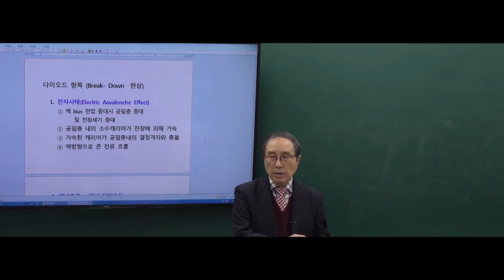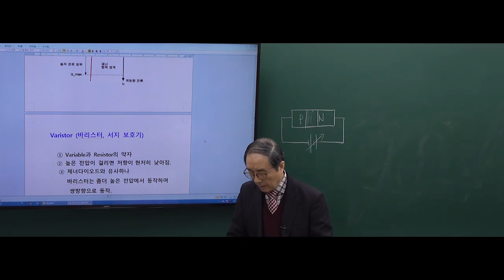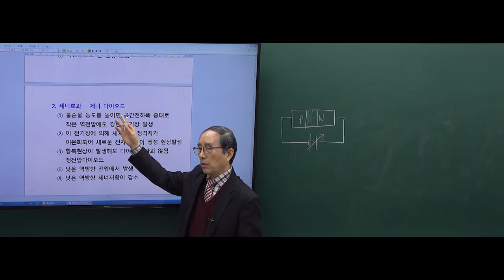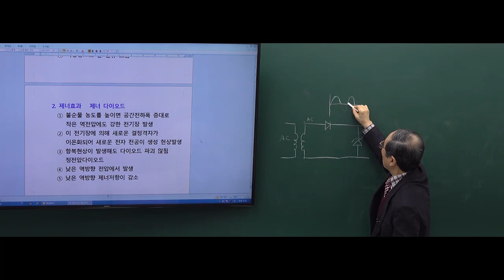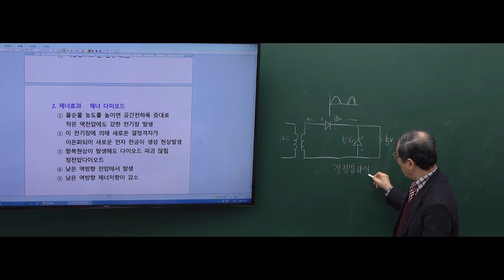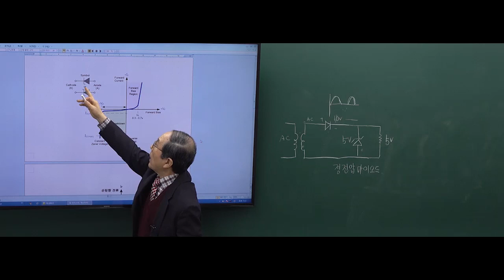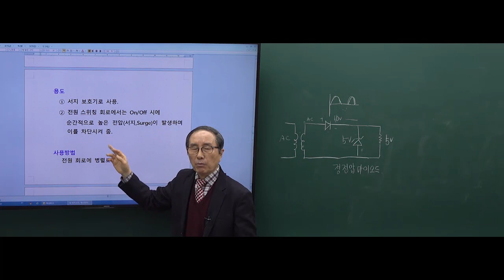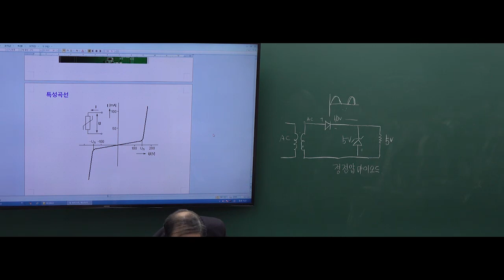특성화고 통신직 전자공학 바리스터varistor, 다이오드